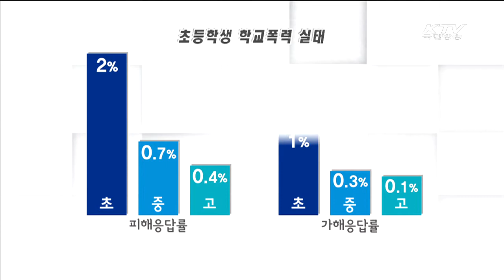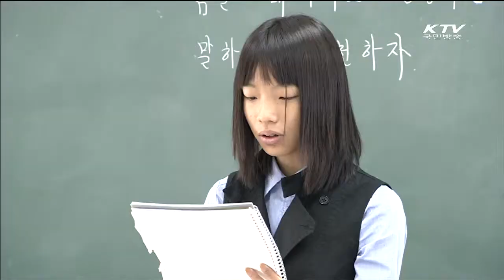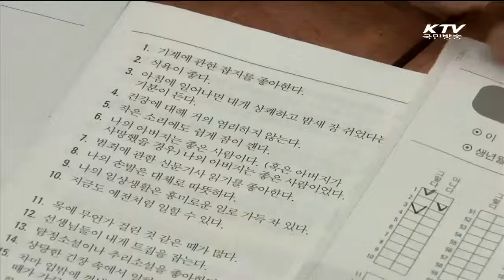[KTV] 초등학생 '학교폭력 방지'…'스쿨닥터' 확대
＊ KTV 한국정책방송 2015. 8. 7
＊ 초등학생 '학교폭력 방지'…'스쿨닥터' 확대